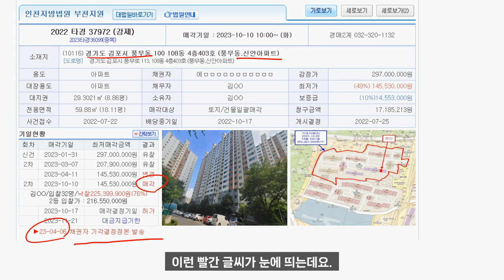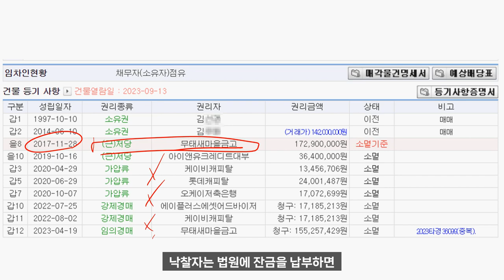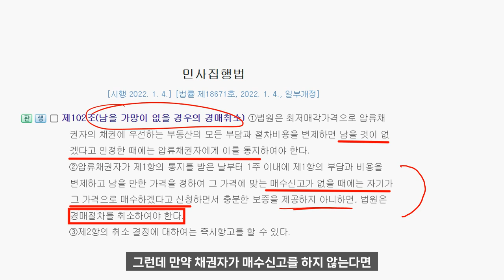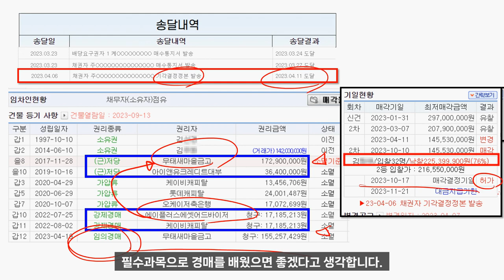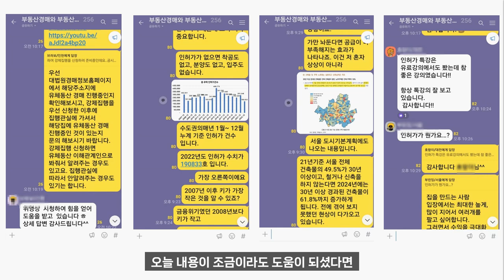부동산경매에서 기각결정정본이 보인다면 해석은? 김포아파트중복경매 사례로 알아보시죠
경매무료강의-수천만원아끼고 내집마련하는 비밀(11/21) 선착순모집중

경매정규 주말반2기 12/03개강(선착순마감.)